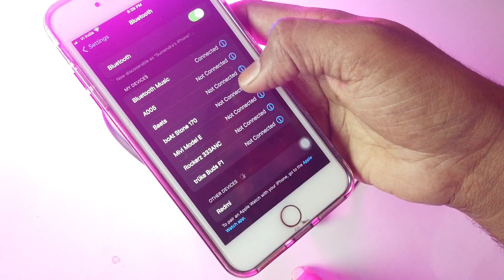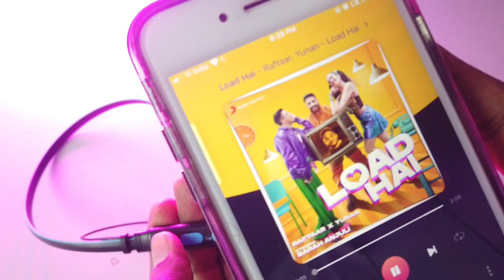Bluetooth Neckband Not Pairing Solve || B11 Neckband Not Connection Solve || Sum Tech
In this video - Bluetooth Neckband Not Pairing Solve || B11 Neckband Not Connection Solve || Sum Tech

Bluetooth Neckband Not Pairing Solve
Bluetooth Neckband Not Pairing
how solve Bluetooth Neckband Not Pairing
B11 Neckband Not Connection
B11 Neckband Not Connection solve
bluetooth headphone connection
bluetooth headphone pairing
bluetooth headphone not connection
bluetooth headphone not pairing
bluetooth headphone not connect with phone
bluetooth headphone phone se connection nahi ho raha
bluetooth headphone phone connection fail